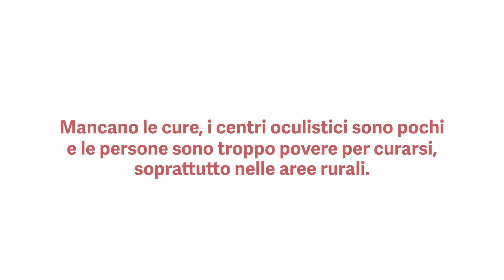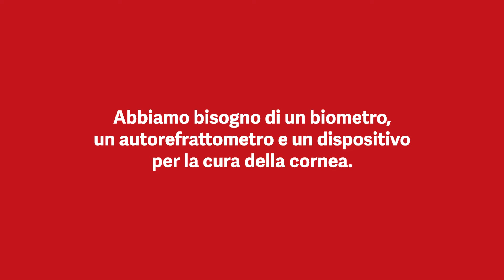In Nepal, dove la povertà rende ciechi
In un Paese in cui le persone povere ed emarginate non riescono ad accedere alle cure, un programma d’eccellenza rivolto anche a loro. Scopri l’EREC-P, uno dei programmi oculistici più grandi al mondo per numero di operazioni di cataratta